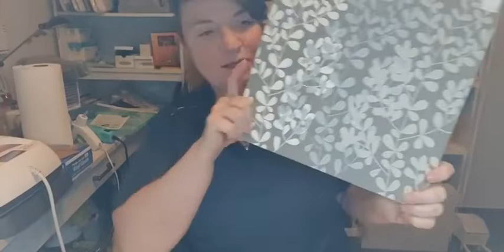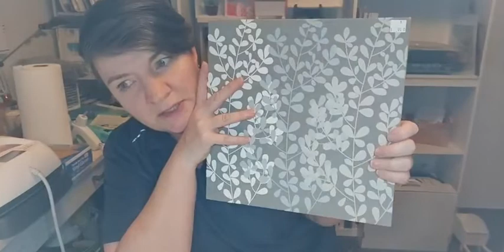Wannabe Crafty with Audra - Found It Friday - What did we find on Thrifting Thursday?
Want to find out what we found yesterday while shopping live on Thrifting Thursday?

This won't take long. And I will put link of the live shopping below in case you are wanting to see it or learn more info about Middle Earth Treasures (to raise funds for The Little Lighthouse)